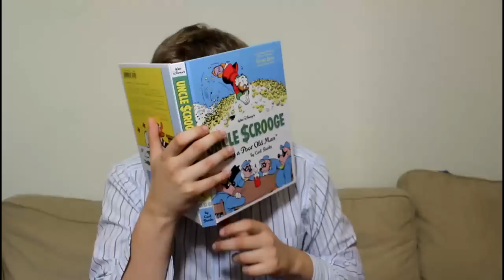Grać w MMO czy nie? - Okruchy Ogarniętości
- "Czemu Ryś Tak Zęby Szczerzy Rad?"